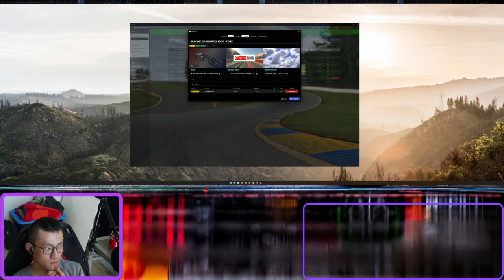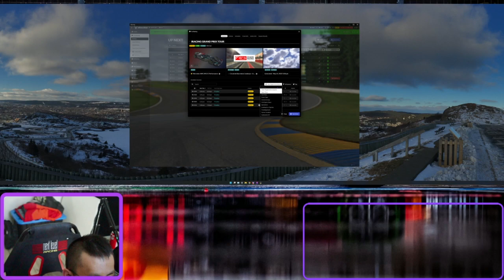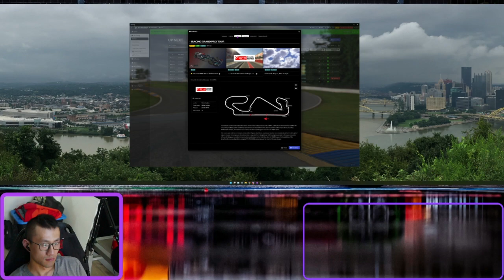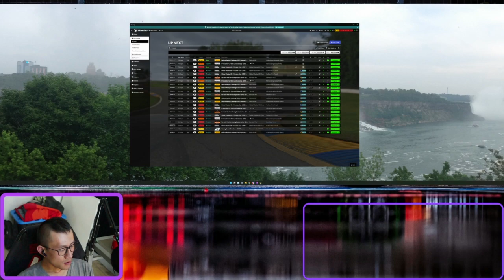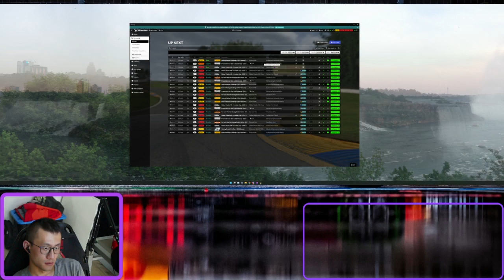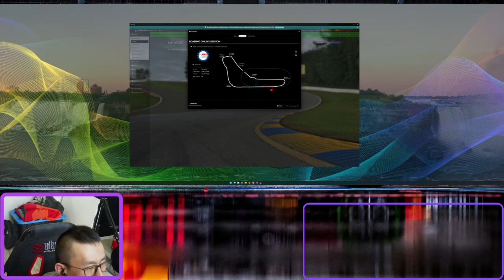Highlight: Realizing Class C is just practice...